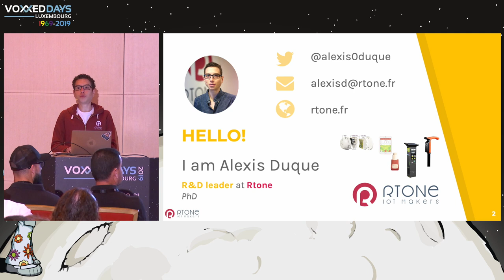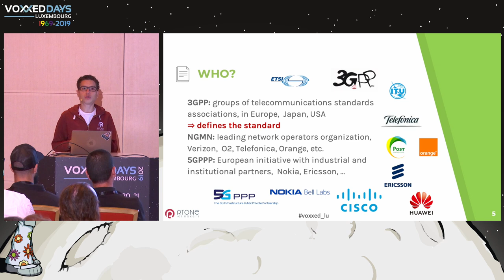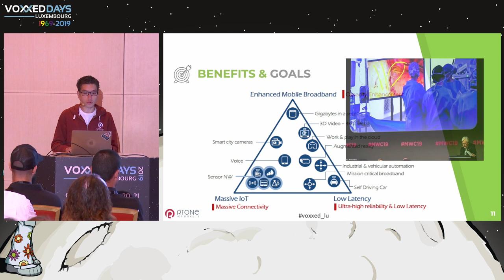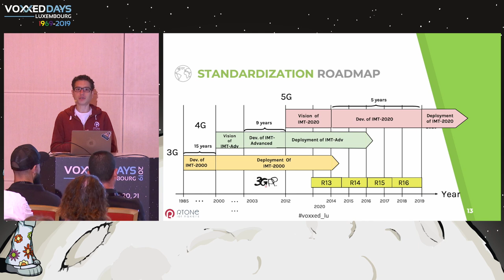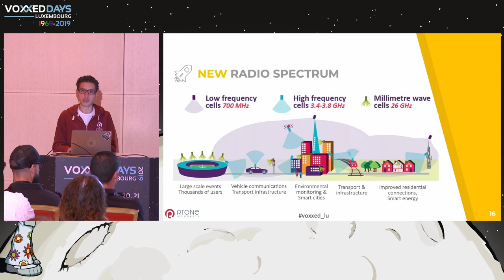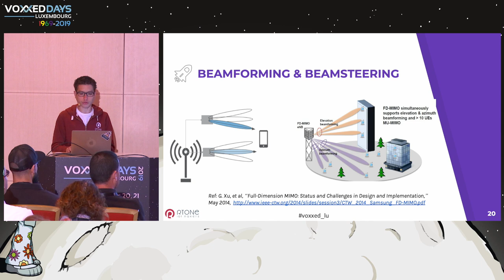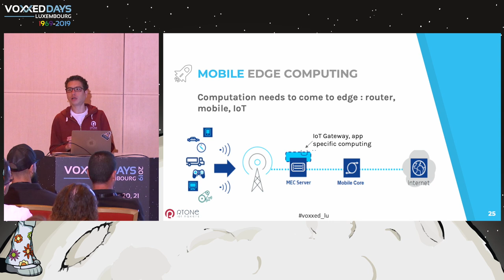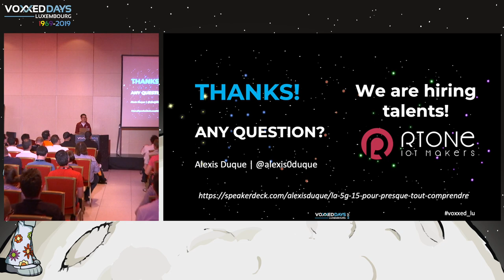La 5G, 15' pour (presque) tout comprendre - Alexis Duque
Room: BSD
Type: Quickie
Title: La 5G, 15' pour (presque) tout comprendre
Speaker: Alexis Duque (Rtone)